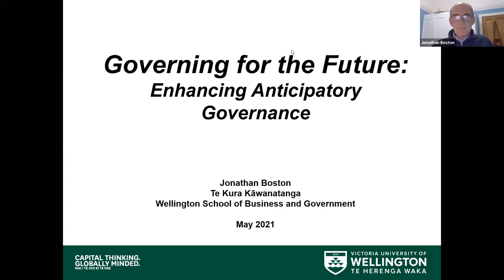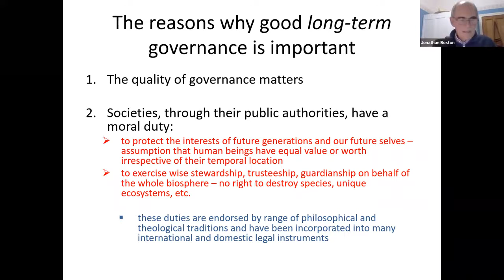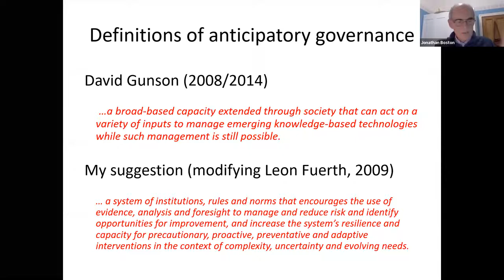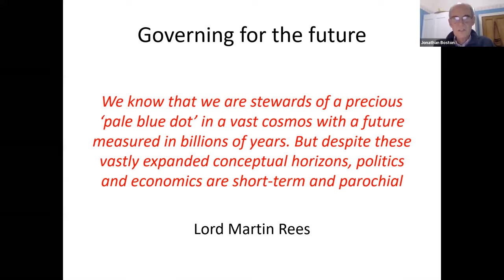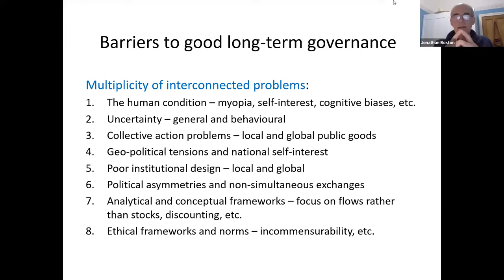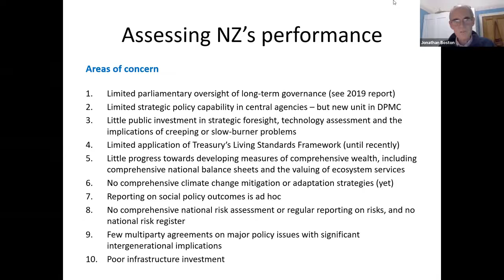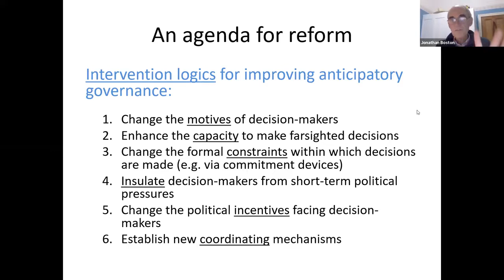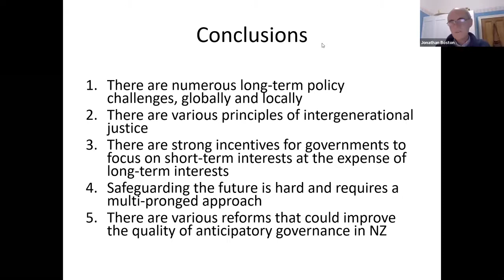Governing for the future: Anticipatory governance - Jonathon Boston webinar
Professor Jonathan Boston discusses the importance of long term planning and governing to ensure a desirable future in the 9th of the Economy of Enough webinar series.

Jonathan is a Professor of Public Policy in the School of Government at Te Herenga Waka - Victoria University of Wellington. He has written extensively on public management, the welfare state, child poverty, climate change policy, tertiary education funding, and comparative government.

This is the ninth in the Economics of Enough webinar series. It was live on xx May 2021.